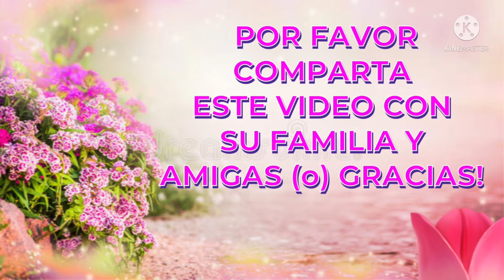Buenos Días! Bendiciones En Nombre De Jesus!